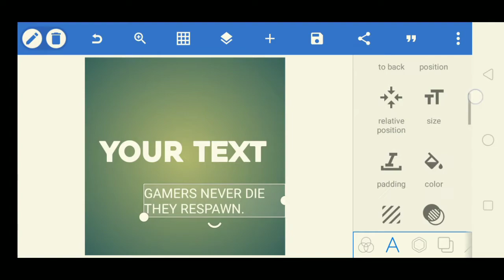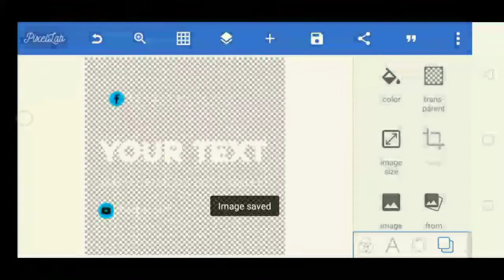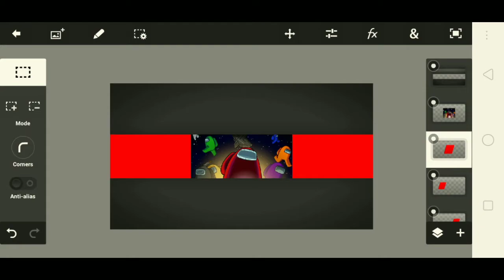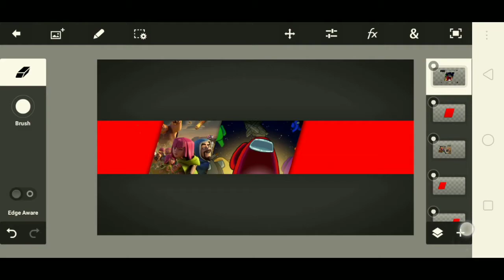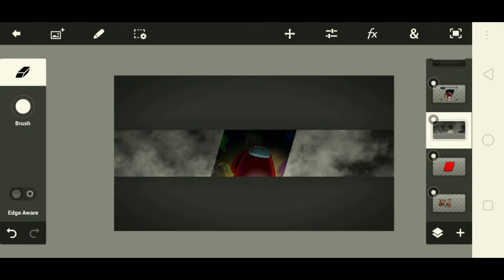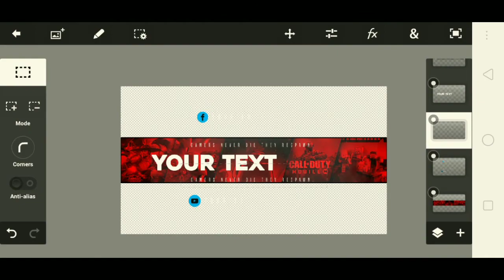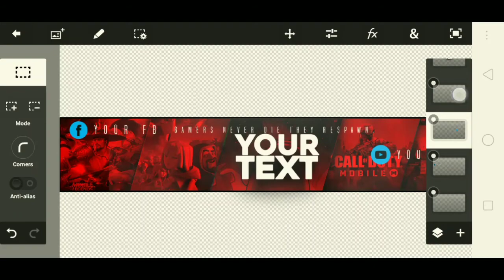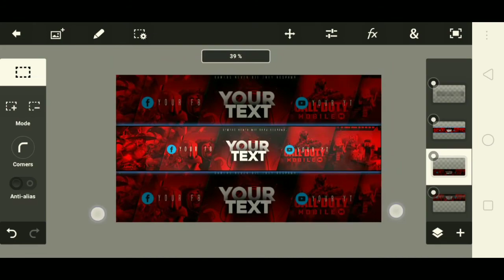GAMING BANNER TUTORIAL | How to make Gaming Banner | PsTouch Tutorial | JOHNLENBERT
GODBLESS YOU ALL GUYS!!!